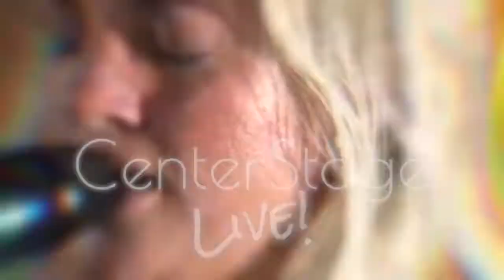Center Stage Live featuring John Michael Ferrari